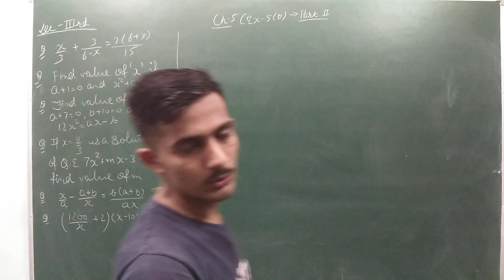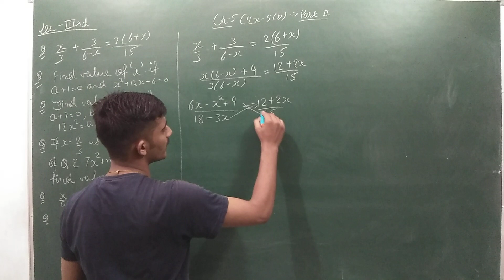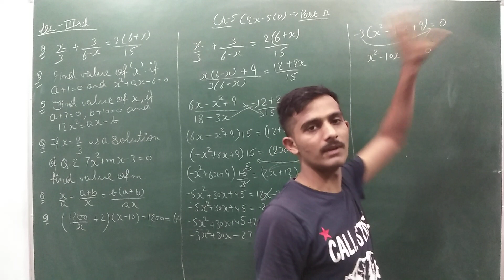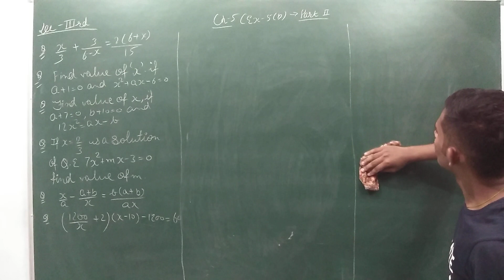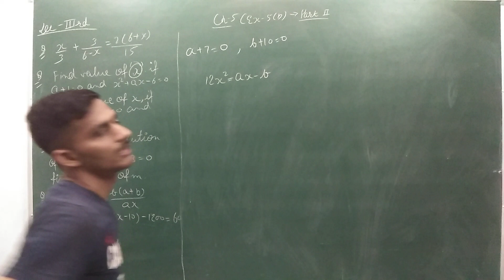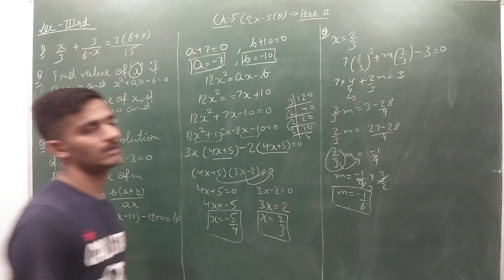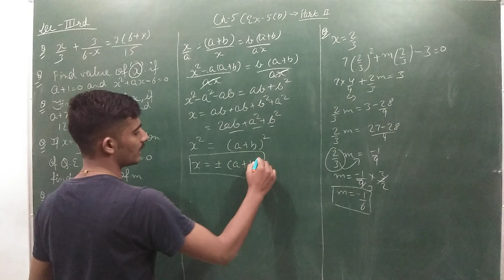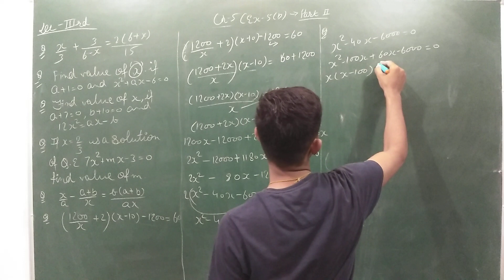MATHEMATICS | X | ICSE BOARD | LEC IIIrd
Problems related to Exercise